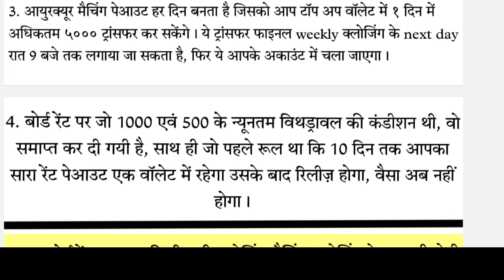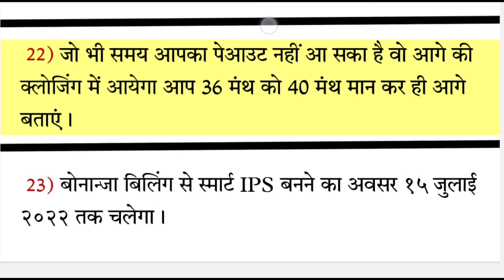New Msg From CMD / E-Store India